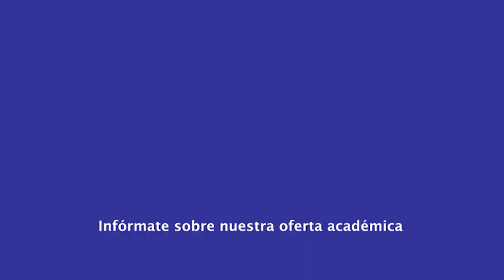|Pregrado| Derecho - Proyecto de Investigación I - MSc. Hilda Bohorquez